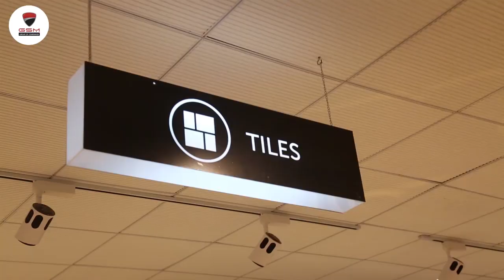Nyumba ya Mungu Tanzania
Inawezekana na wewe ulisikia sana kuhusu sehemu inaitwa Nyumba ya Mungu ambayo ipo Kaskazini mwa Tanzania, leo tumepata nafasi ya kuliona kwa picha za juu na maelezo ya Bwawa lenyewe.